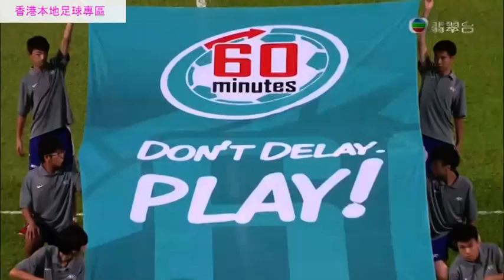香港足球回顧 - 2014年 亞協四強次回合 傑志 vs 阿比爾